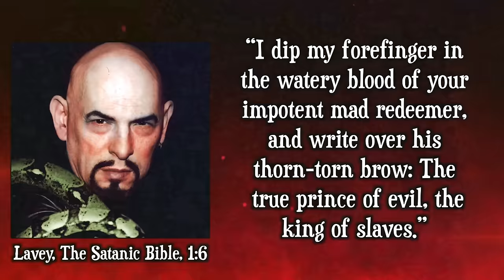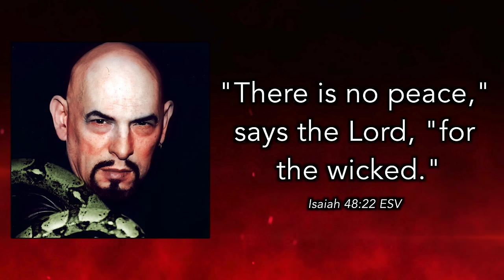Famous Satanist's Last Words Before Dying... (The Untold Story of Anton LaVey)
Anton LaVey, founder of the Church of Satan and author of the Satanic Bible was a huge figure in birthing Satanism into the culture and making it a societally accepted religion. However, on his death bed, an untold story regarding his last words shockingly prove he ended up regretting his decisions after getting a glimpse of the spiritual realm of eternity.